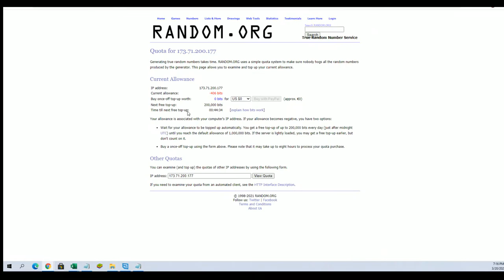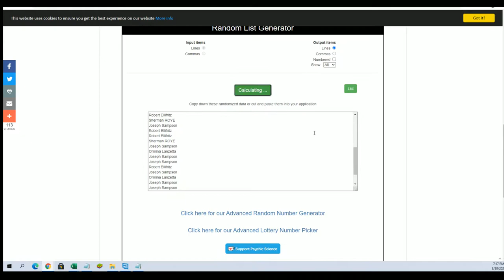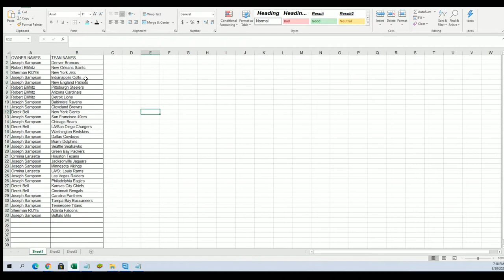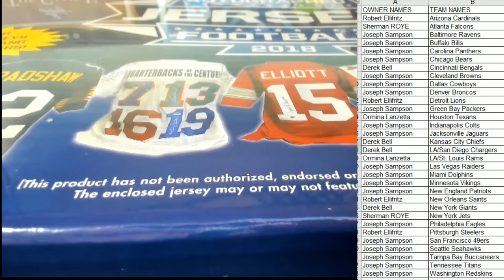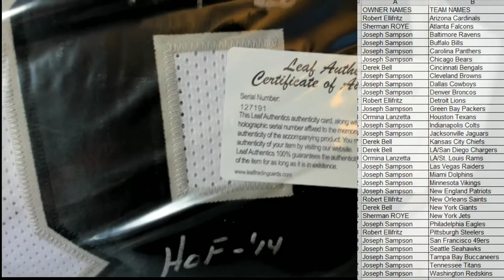2018 Leaf Autographed Football Jersey Edition Box ID 18LEAFJERS406